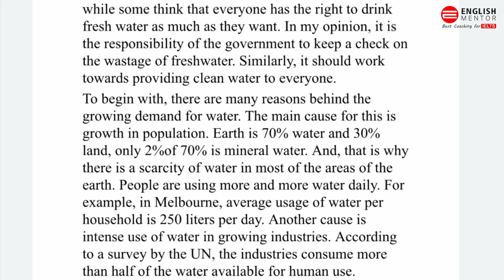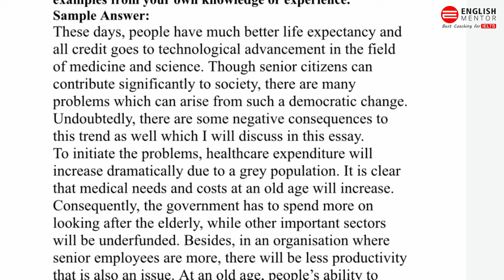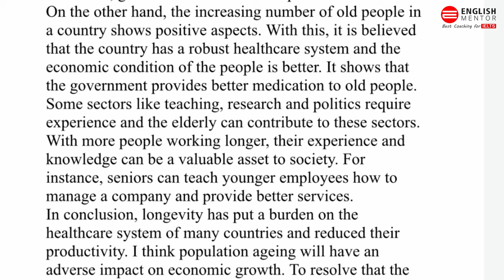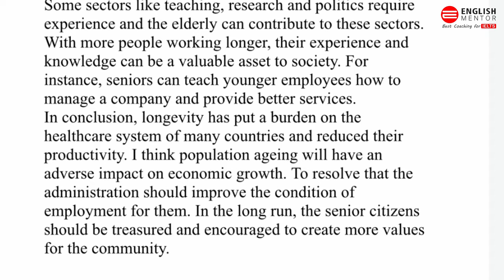IELTS Exam Review 15th January 2022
IELTS Exam Review 15th January 2022English Mentor provides online and offline coaching for IELTS Exam in unique & easy way, our exam preparation is through modern methods that starts with confidence building & skill improvements, for all fresh candidates we make them understand the exam patterns & provide them tips & techniques on how to crack the IELTS exam effectively & with regular practice & mock tests majority of our student achieve 7+ IELTS band in first attempt. We organize different activities in our classes. Our classroom activities focus on developing all four modules of exam: Listening, Reading, Writing, and Speaking effectively. We provide coaching to both GT & Academic students separately. English Mentor IELTS coaching institute is registered partner of British Council & IDP. With below key features we have been rated as best IELTS, CD IELTS & PTE coaching/training institute in Chandigarh & Patiala

Our Key features are:
• Personalized Coaching
• Experienced